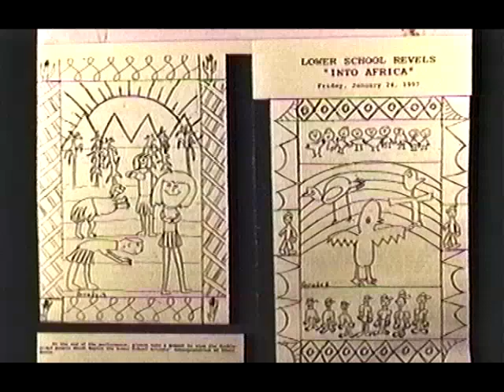"Into Africa " - Berwich Academy Lower School Revels 1997